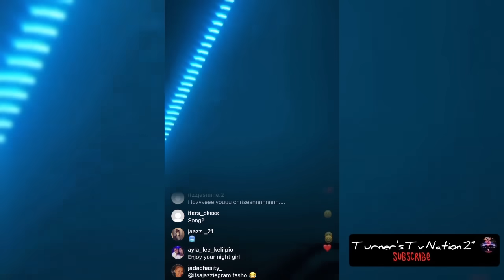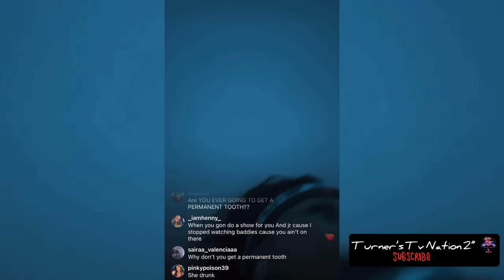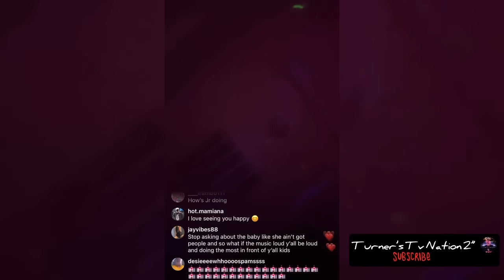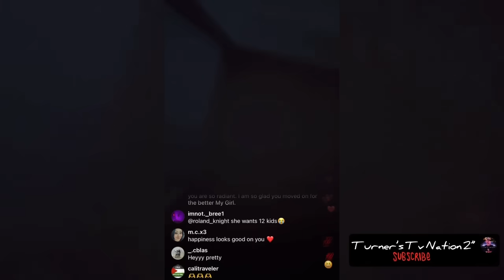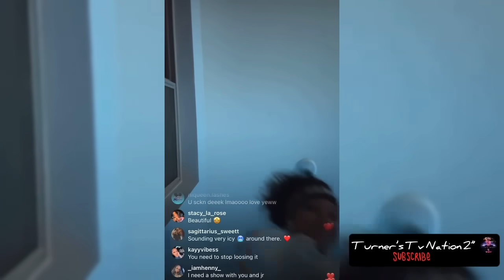Chrisean Rock Goes “LIVE” With Her New Man‼️🙌